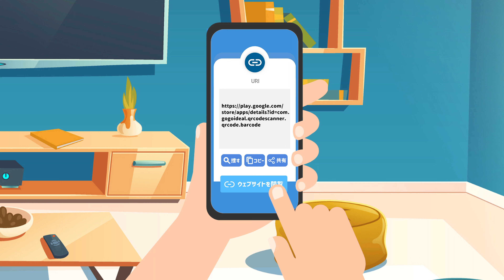How to decode the QR code in the mobile phone screen?